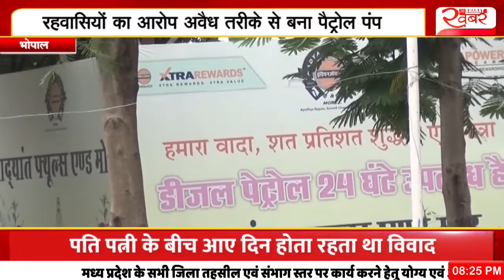भोपाल | रहवासियों का आरोप अवैध तरीके से बना पैट्रोल पंप